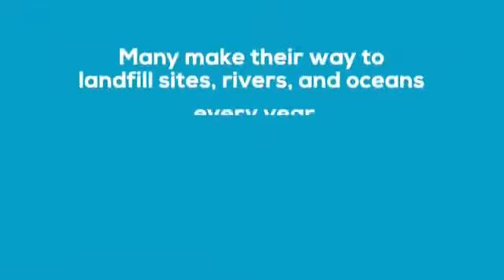Refillable Aerosol Spray Can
SprayMaker has developed a refillable/recyclable aerosol. A simple gadget that can replace metal aerosols that end up in landfill sites all over the world.